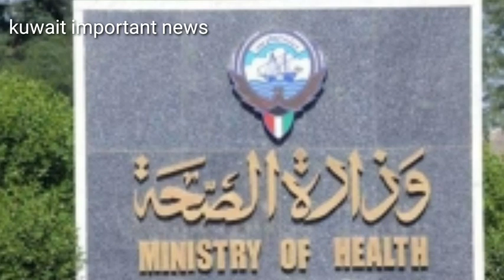Kuwait one visa renewal news today,kuwait visit visa news,kuwait news hindi,kuwait important news,k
Kuwait visa renewal expats above 59 and 60 years old kuwait kuwait visa renewal news